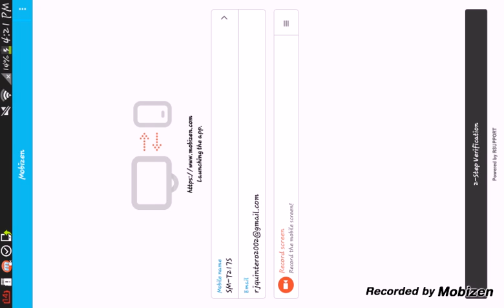Omg so amazing texture pack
Was playing minecraft then i turned on my texture pack